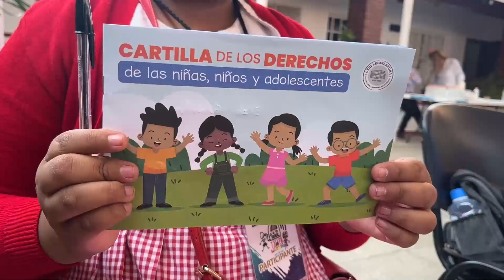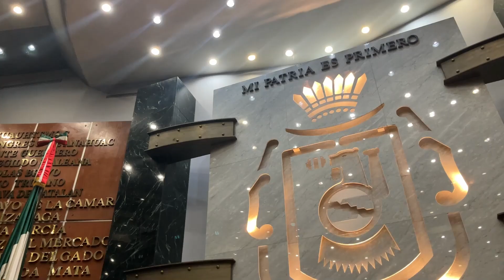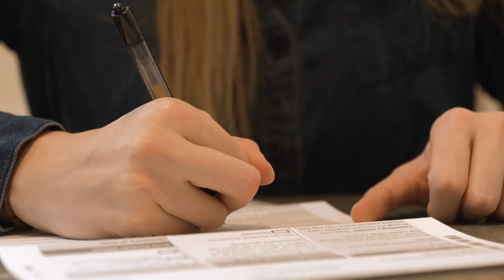Avance en Legislación a favor de la niñez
Aprueba la LXIII Legislatura al Congreso de Guerrero diversas reformas para erradicar todo tipo de violencia en contra de niñas, niños y adolescentes.